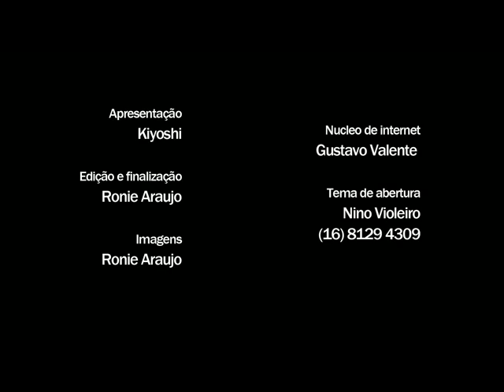DIVERSIDADES DE PEIXES DO PANTANAL REGIÃO DE PORTO MURTINHO-PGM 257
Aqui a beleza da biodiversidade e da natureza é inconfundivel, a quantidade de peixes e diversidades de especies deixa claro que este é um dos lugares mais piscosos de nosso Brasil. Essa é mais uma das opções que o Programa Rancho do Pescador tem para voce , sua familia e amigos. Acesse confira nossos pacotes e embarque conosco